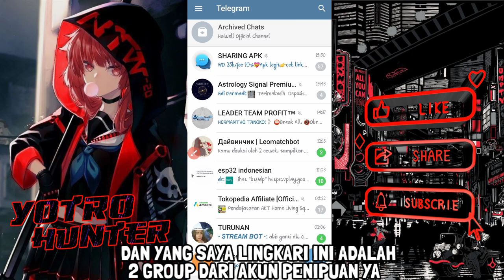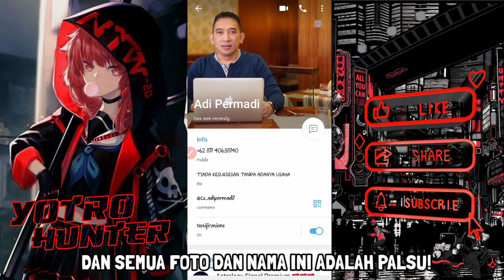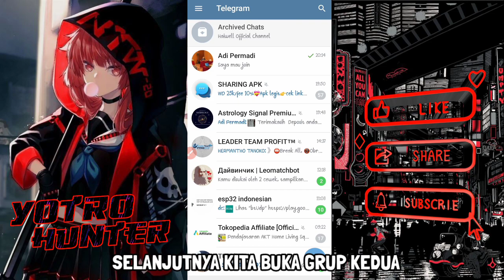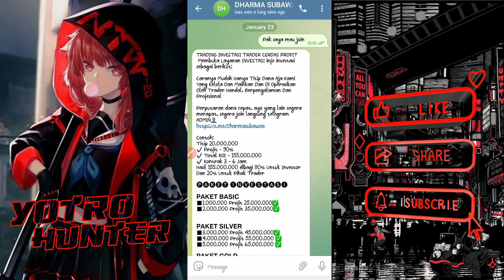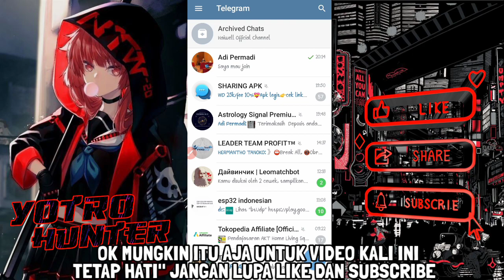APAKAH TRADING TITIP DANA TERBUKTI MEMBAYAR? WASPADA PENIPUAN DI APLIKASI TELEGRAM YANG MERESAHKAN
SEKARANG INI MARAK SEKALI PENIPUAN ONLINE TERJADI DI APLIKASI TELEGRAM, Penipuan ini biasanya menyasar para orang tua/ orang orang awam yang tidak terlalu paham teknologi,trading dan investasi jadi tetap waspada jaga orang tua kalian jangan sampai kalian dirugikan oleh oknum oknum yang tidak bertanggung jawab!!